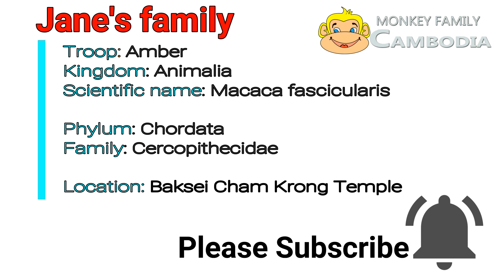Wondering why Jane always does like that when she meet Alpha male ?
Our channel was created to document the daily lives of monkeys habituating in Angkor Archeological Area, approximately 8 km from Siem Reap Downtown, , Cambodia.  Macaques are an endangered species and here in the ancient city of Angkor City, they also face the extinction. The most vulnerable types are those with long-tailed. They are being smuggling to the neighboring country for food by eating their brain alive. This is what I’m scared and feel my heartbreaking for them the most. Thus, they are in need of our help for their continued survival. They face many hardships such as habitat loss, diminishing resources, and drastic changes to regional weather seasons. You’re my channel’s fans, you surely can make a positive differences by sharing what you learn about these monkeys or joining conservations effort to help protect them. Because at least once a month, we often spot the corpse of a monkey in the forest with the wound on their neck or other places on their body. Seems like they were runnig for life from some abuse or killing for food or smuggling. And of course, some are also missing. We really do not like it happen and we will be against these violent actions to this human-like creatures.